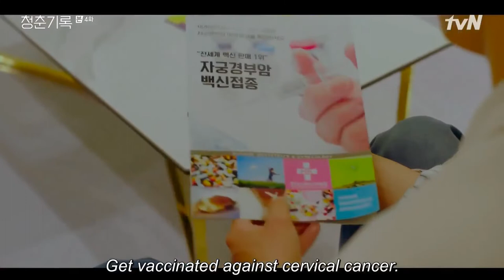Record of Youth Episode 4: Importance of HPV Awareness and Vaccination!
In this episode, one scene showcased how important to have knowledge or awareness about Human Papilloma Virus (HPV) and vaccination. It is only not just for women; men should also get vaccinated. According to World Health Organization (WHO), vaccination is essential, especially at the early age between 9 to 14 years old.

Get vaccinated, be aware, and prevent a different type of cancer that causes HPV or the Human Papilloma Virus. The purpose of this video is for awareness and educational purposes for cervical cancer and the HPV vaccine.